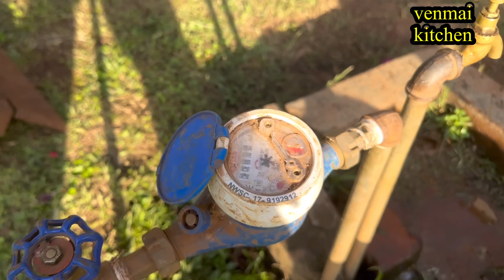🌴🐂ஆப்பிரிக்கா மாட்ட பார்க்க போய் எங்க எல்லாம் போய்ட்டு வந்தோம் பாருங்க|Uganda cows|Africa Travel💥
Hi friends
      In this video we will see the village vlog Uganda, Africa. I visited Ankole cows in Uganda village. From the villagers' daily routines to their celebrations, we're giving you a glimpse into their world. If you're interested in learning more about Africa, or just want to see something unique, watch this video! We'll show you what life is like in a typical African village, and give you a glimpse into the lifestyle and culture of the inhabitants.

Thanks
 Deepika Kalidoss